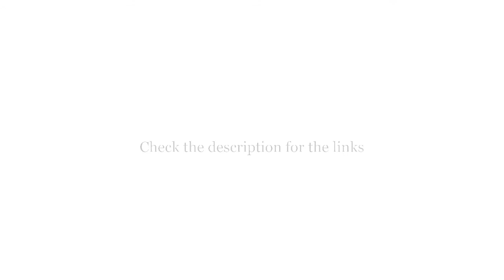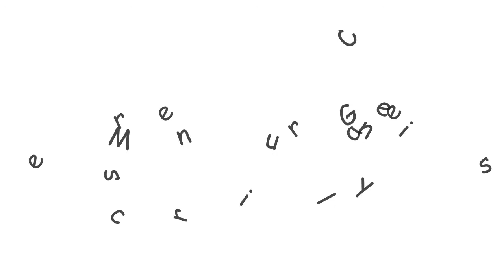Top 5 Best Carving Forks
I put links to each Best Carving Forks Sets at Amazon page in the description, So you can check out the other at Amazon.

Top 5
Carving Fork Stainless:

Top 4
Kilajojo Chef Pro Stainless:

Top 3
Anolon SureGrip Stainless Steel:

Top 2
Mercer Culinary Genesis:

Top 1
Mercer Culinary - M23800:

"5 Top Items" is a participant in the Amazon Services LLC Associates Program, an affiliate advertising program designed to provide a means for sites to earn advertising fees by advertising and linking to Amazon.com. As an Amazon Associate I earn from qualifying purchases.